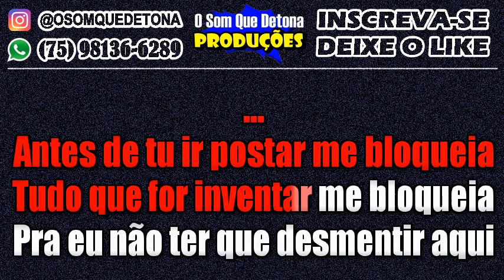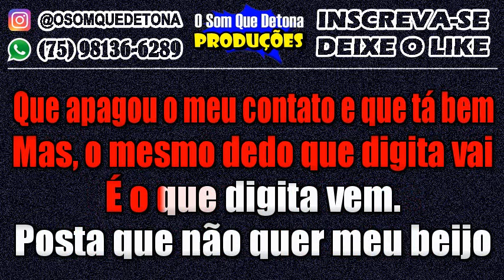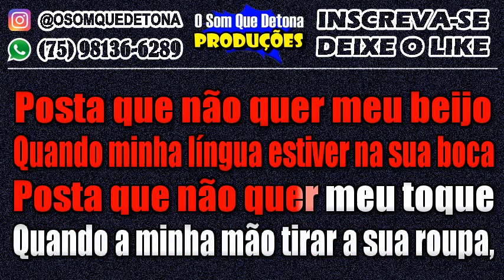KARAOKÊ DE ARROCHA - POSTA AÍ (ROBINHO SHOW)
PRODUÇÃO: O SOM QUE DETONA
TECLADO: YAMAHA PSR E443 - KIT SAMPLES KONTAKT NADSON O FERINHA